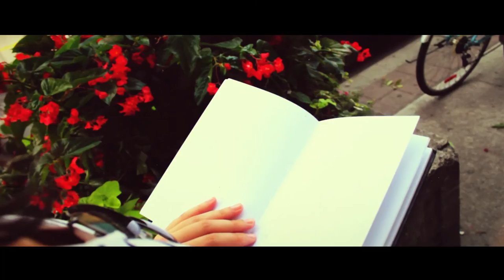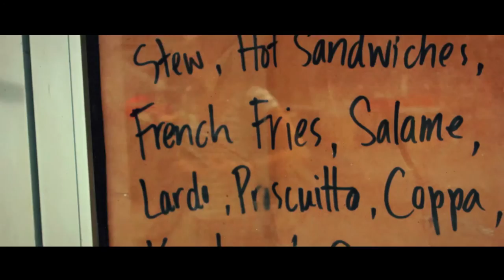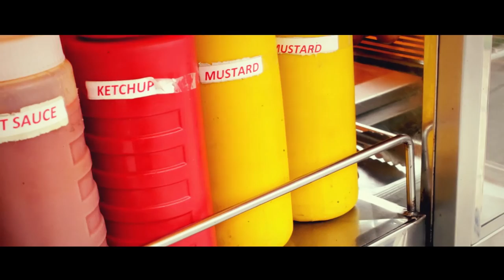Edible Woman - Nadia Bashalani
'Edible Woman' song featured in Nadia Bashalani's Indiegogo funded 3-song EP entitled 'Edible Woman'.  Recorded at Oak Recording Studio in Toronto, Ontario, Canada in the summer of 2012.  Nadia Bashalani on vocals and guitar, Sean Hingston on drums and Donal Gill on bass and lead guitar.

Video filmed and designed by BFH Design Co.